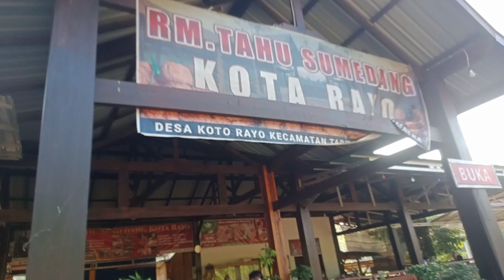Ikan Fatin Besar Jadi Rebutan Di RM.Tahu Sumedang Kota Rayo Jambi